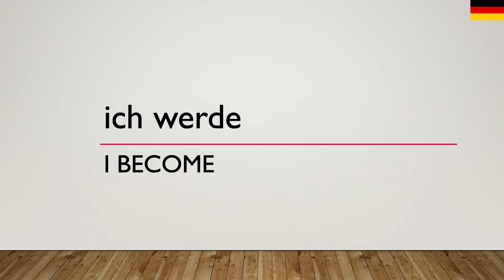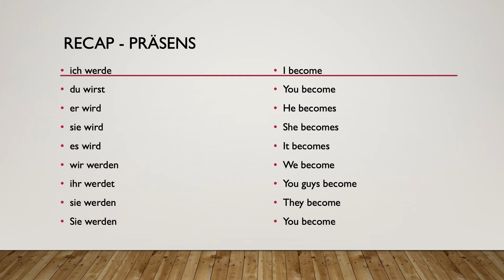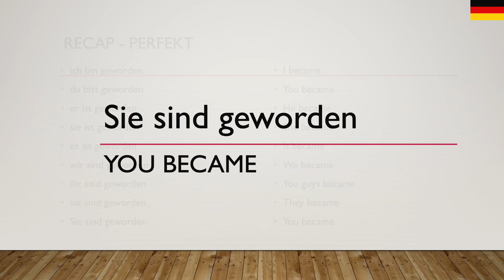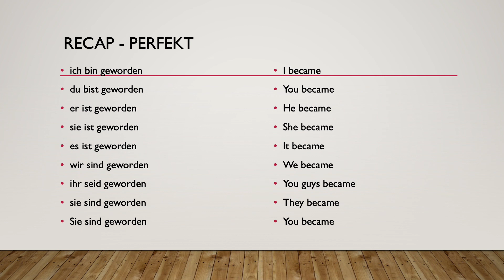Learn German verbs - werden - to become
Learn German verbs while you eat lunch with this introduction to the verb 'werden' - 'to become'.

Easy to follow summary of how the German verb 'werden' - 'to become' is used complete with summary of its forms in both the present tense and the perfect tense together with its German to English translation and conjugation.

Learn how to conjugate verbs in German.

German pronunciation included to aid listening and speaking comprehension.

Learn German at Lunch everyday with this series of short videos. Easily improve your German skills in just a few minutes.

Revise German verbs and practice for German exams.

Learn German easily and learn German for free. Get started today with learn German for Lunch.